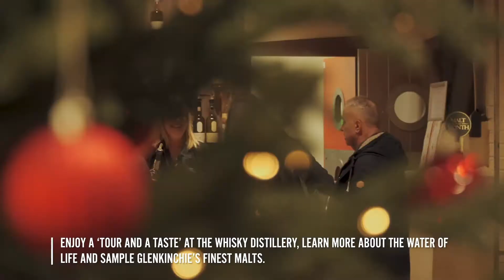Rosslyn Chapel, the Scottish Borders & Glenkinchie Distillery